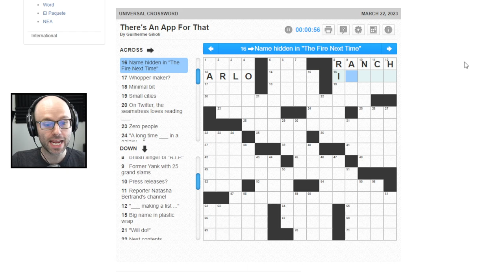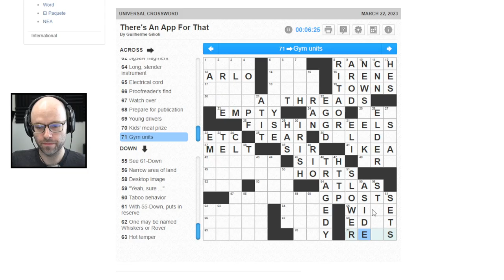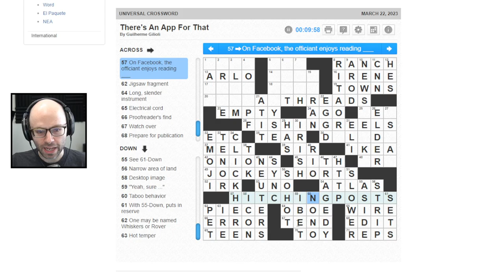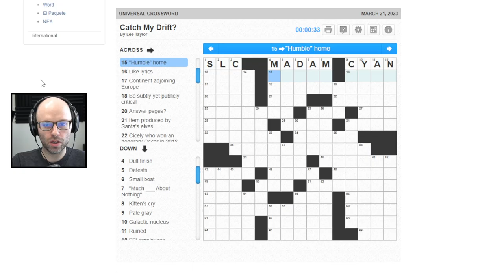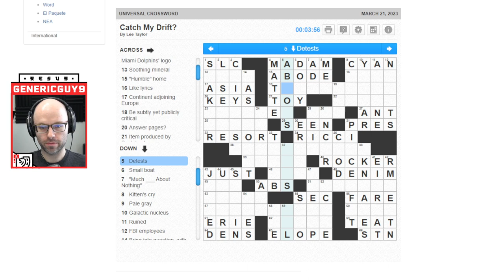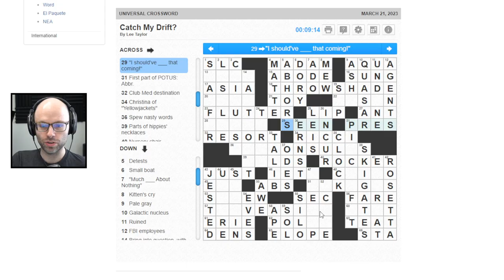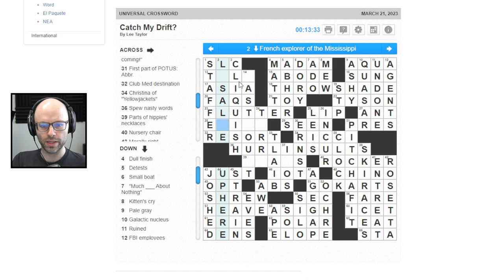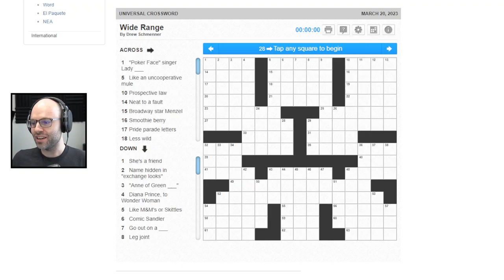12 Across the name of Justin Biebers concert film (Crosswords)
This came from my livestream on March 22nd, 2023. Follow me to catch me live every weekday from 9AM-2PM PT

Little known fact -- I love crossword puzzles! They're kind of like trivia questions plus words, which are two of the only things I am half decent at. Check it out!